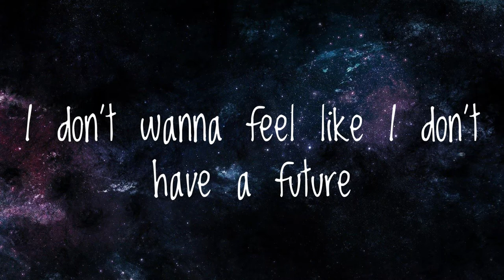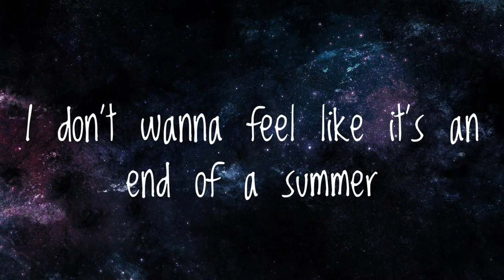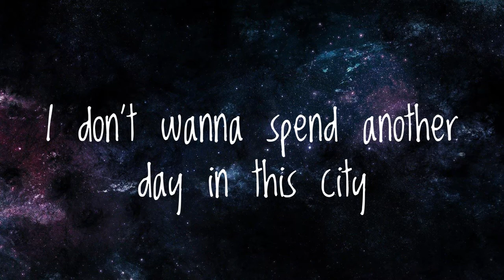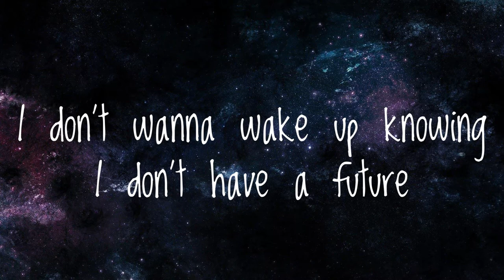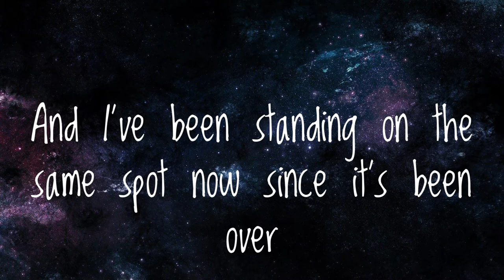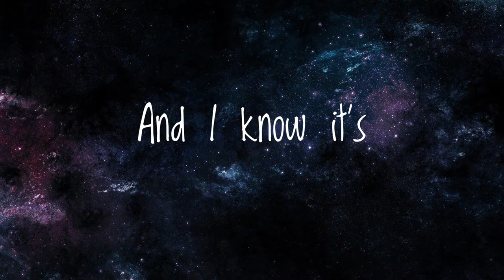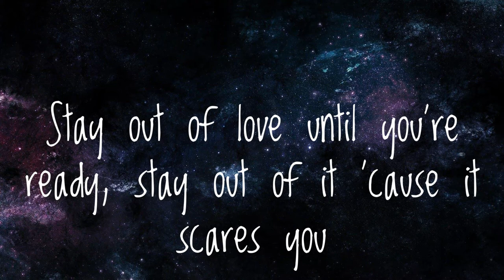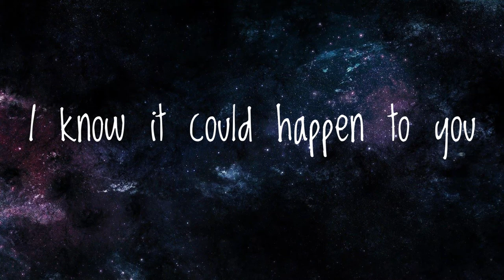Impossible - Shout out louds(Lyrics)